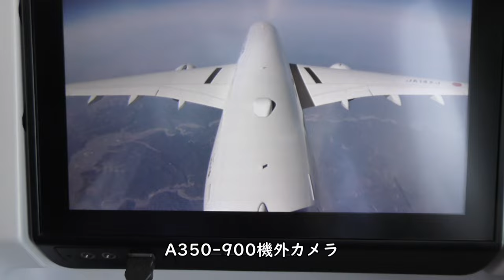富士山～南アルプス上空／JAL905羽田空港→那覇空港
2022年3月12日撮影、JAL日本航空905便羽田空港→那覇空港、Airbus A350-900(JA14XJ)より撮影した富士山～南アルプス映像です。

Everyday Update!